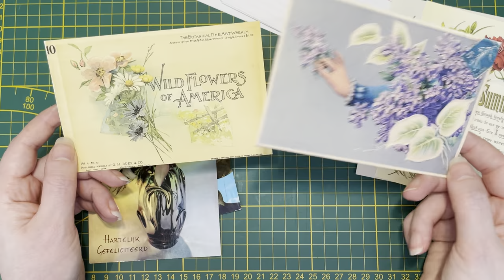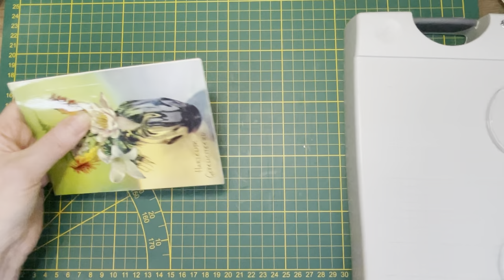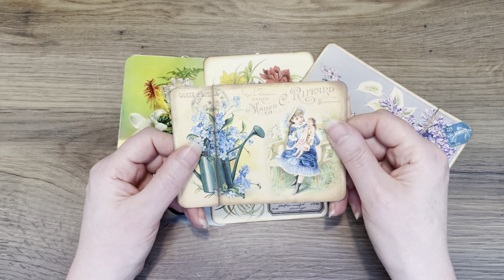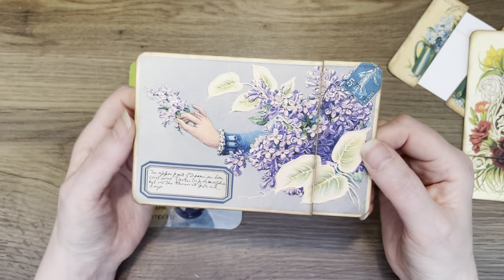💯Day 96💯ALTERED PAPERCLIP POSTCARDS WITH A HIDDEN JOURNAL SPOT.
Hi guys it's day 96 already and I have made some altered paperclips with vintage postcards an a hidden journal spot. Very easy and quick project, but lots of fun to make.